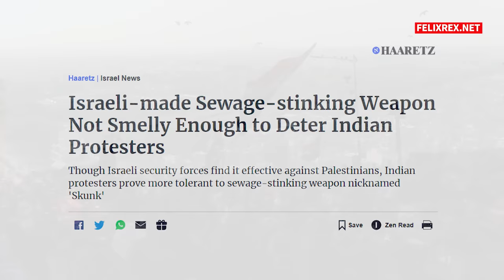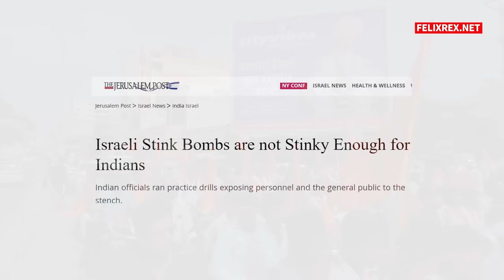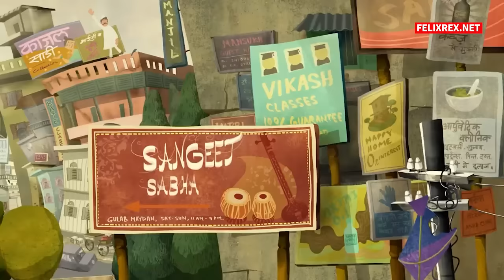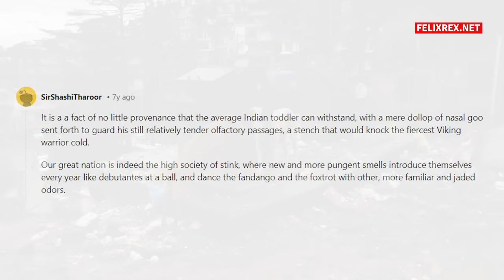Israel's (Stink) MOAB INEFFECTIVE on Indians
🔵BTC (Bitcoin)
3NiWatW8cAdGQChcbL9tCickW9JvouTs3L
🔵BCH (Bitcoin Cash)
35GrMSvJHHQ5DvCcNfJNe6Pj46w6HbckoF
🔵LTC (Litecoin)
MLbo7xkPJjRX9wFYxHG9YajWwbB14rmpJx

🔴 All Social Media can be found at this